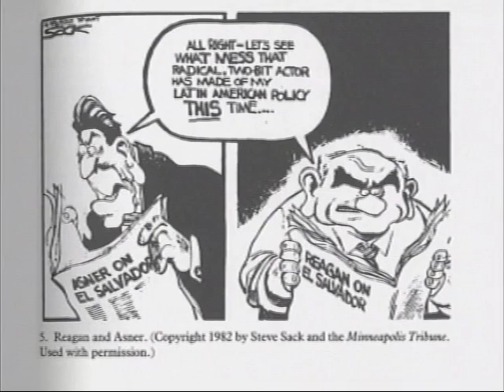Interview with Ed Asner, part 2- January 15th, 2010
Jim Longworth interviews actor Ed Asner (The Mary Tyler Moore Show, Lou Grant)